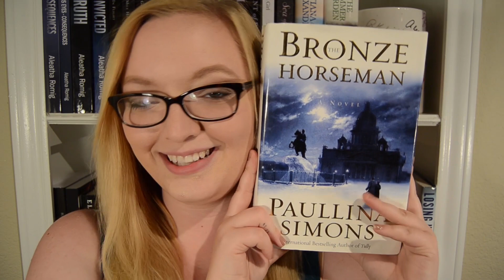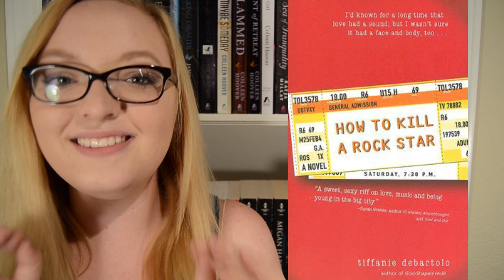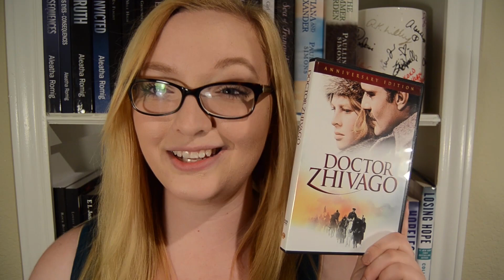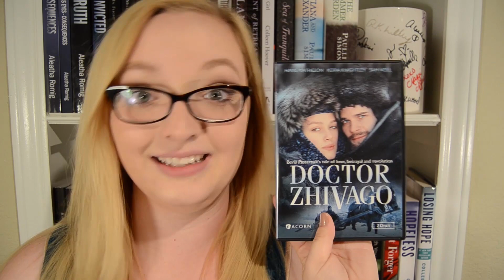MAY RANDOM FAVORITES | DEXTER + THE LIZZIE BENNET DIARIES + THE BRONZE HORSEMAN